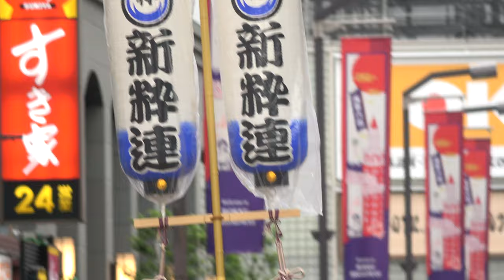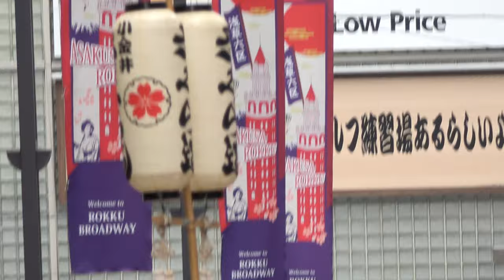流し踊り2巡目 新粋連〜 波奴連〜 小金井さくら連【4K】／六区ブロードウェイ／第2回浅草阿波おどり2023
2023/07/01（令和5年7月1日）
【場所】浅草六区ブロードウェイ
【主催】浅草阿波おどり実行委員会
【共催】（一社）浅草六区エリアマネジメント協会
【特別協力】浅草横町
【協力】徳島県東京本部、公益社団法人徳島県物産協会東京支部、神山町、六区ブロードウェイ商店街振興組合